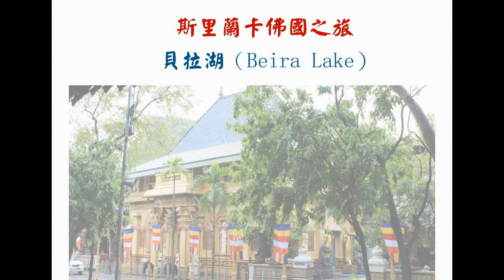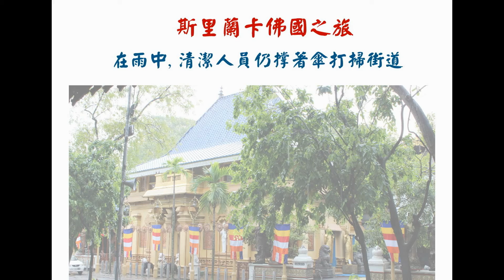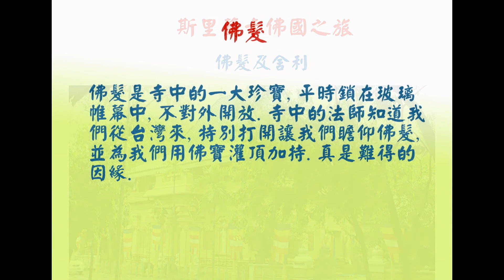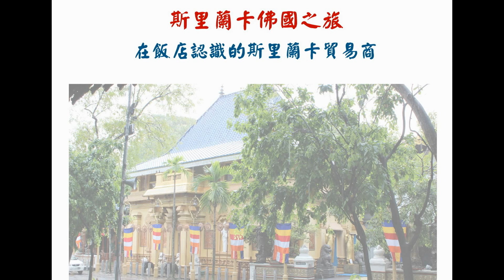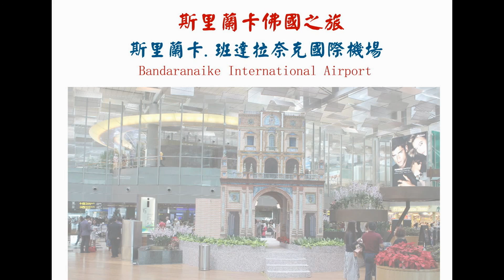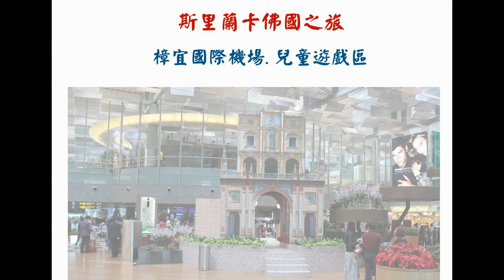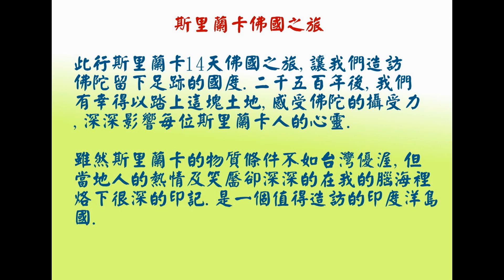斯里蘭卡佛國之旅配樂版12